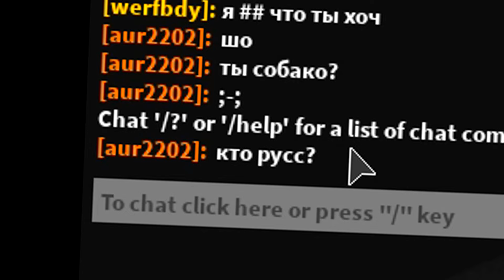SLOCCHIAMO LA NUOVA SKIN SEGRETA DI OWELL SU PIGGY DI ROBLOX!!!